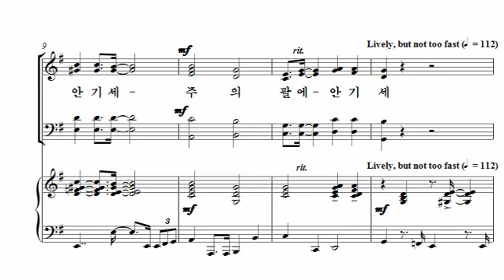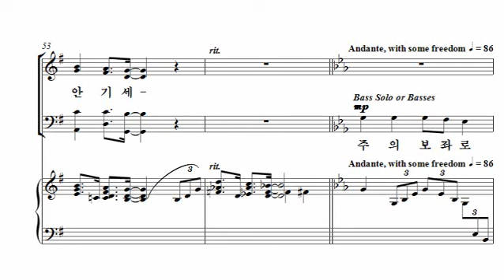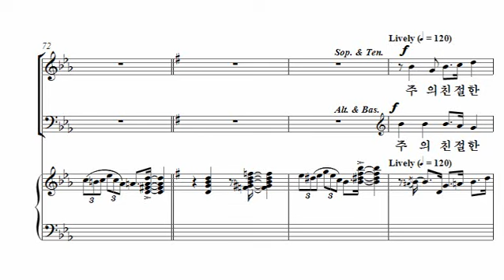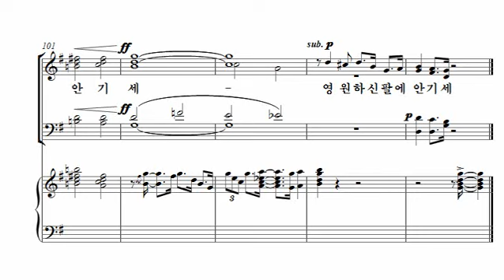[6. 주의 친절한 팔에 안기세] Arr.by 조혜영_박신화콰이어